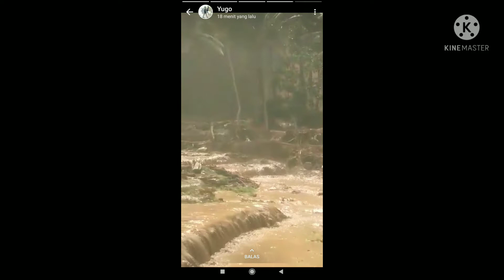Proses Evakuasi Korban Jebolnya Tanggul Rawa Pening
inalillahi wa Inna ilaihi Raji'un semoga korban Khusnul khatimah dan keluarga diberikan kesabaran

tragedi bencana banjir rawa Pening mengakibatkan satu korban meninggal dunia

satu korban tewas seorang wanita berasal dari dusun Pucung gajih yang saat kejadian sedang memanen hasil bumi di sekitar hutan yang terdampak dari Jebolnya tanggul rawa pening

rawa Pening adalah danau yang terbentuk secara alam akibat tanah longsor beberapa hari yang lalu
tetepi sekarang danau tersebut sudah jebol dan membanjiri desa Pucung rata kalikarung dan sekitarnya